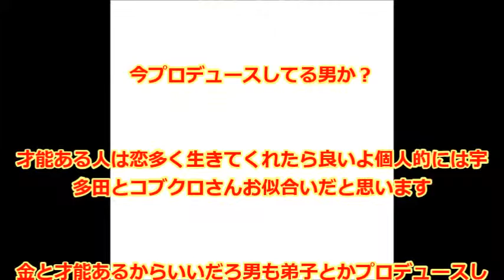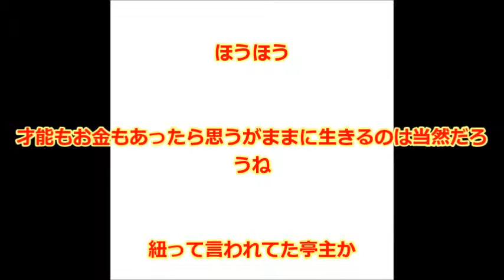宇多田ヒカル、既に懇意にしている若手ミュージシャンと交際中か！？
シンガー・ソングライターの宇多田ヒカル（３５）が、年下のイタリア人男性と離婚していたことが７日、分かった。

所属レコード会社が「離婚は事実です。

時期については把握しておりません」と明かした。

２人は２０１４年２月に結婚を発表。

男性はフランチェスコと名乗り、英ロンドンのバーテンダーだと説明していた。

すでに宇多田が若手ミュージシャンと交際しているとの情報もあり、デビュー２０周年の節目は公私ともに新たなスタートを切る一年となりそうだ。

デビュー２０周年の節目を迎えた歌姫が、私生活でも大きな転機を迎えていた。

宇多田の所属レコード会社が離婚を発表。

世界的な注目を集めた“格差婚”は、約４年で終わりを告げた。

８歳下とされるイタリア人男性との再婚は、宇多田が芸能活動休止中だった１４年２月に電撃的に発表された。

当時、男性は宇多田の公式ＨＰで「平凡な男が、ヒカルのようなスーパースターと一緒になるということが不思議に感じられるかもしれません。

私自身も初めは信じられませんでした」と■ネットの声■していた。

“逆シンデレラストーリー”としてイタリアの地元紙でも取り上げられ、同年５月には男性の故郷にほど近いイタリア南部の海辺の街ポリニャーノ・ア・マーレの教会で挙式した。

宇多田は１５年７月に長男を出産。

離婚後も宇多田は変わらず活動拠点を海外に置いているという。

２度目の離婚を決断した宇多田だが、すでに新たな恋をスタートさせていると明かす関係者もいる。

懇意にしている若手ミュージシャンと交際中という。

仕事面も順調で、新曲は１７日スタートのＴＢＳ系ドラマ「花のち晴れ～花男Ｎｅｘｔ　Ｓｅａｓｏｎ～」のイメージソングに決定。

初めてプロデュースする新人歌手・小袋成彬（おぶくろ・なりあき、２６）のデビューを２５日に控えている。

宇多田は０２年９月に映像作家の紀里谷和明氏（４９）と結婚するも、０７年３月に離婚。

今回で２度目の離婚となり、初婚時同様、５年以内で結婚生活にピリオドを打った。

■ネットの声■

金に心配ない女はすぐ離婚できていいね　俺も離婚したいけど抵抗する相手と戦う気力がない

それにしてもいつ見ても不細工な鼻の穴の形

いつ大手町行く？

やっぱプロデュースしてる新人と付き合ってんのかゲスいなあ

分かりやすい女だよなプロデュースの入れ込み具合がハンパないから絶対愛人だと思ってた

やっぱりそう思ってる人も居たんだな。

俺も間違いなく愛人だと思ってた。

なんか山尾詩織をおもいだすｗ

どう考えても恋人だろうよと

女が金持つと男よりえげつないよな浜崎あゆみ宇多田ヒカル吉田美和

女は善悪を好きか嫌いかで決める感情論者で物事を主観でしか考えないのが多い。

それ考えると松任谷由実は偉いな。

自分のほうがはるかに金もってるのに浮気三昧の旦那から離れない。

松任谷という名前が好きだから、離婚の二文字が嫌いだから別れない、と言ってる。

ユーミンが旦那は歌詞や楽曲制作にも口を出してるって昨日証言してたばかりなのにw

ほんと思う。

女は正論通じないし、自分の過ちを省みることもしない。

男より劣ってるのは確かだわ。

男も同じ
アーティスト()は男女問わず異性交流だらしない

男の方がえげつないと思うがこんなんやってる金持ってない男アーティストたくさんいるぞ

子供いてるの？

ソノ若手ミュージシャンとやらは何人なん？

日本人だろ

小袋ってすごい名前だな

母親と同じ末路になりそう

なんか母親と同じ路線走ってるな

プロデュースしてる新人と…

相手だれなん

今プロデュースしてる男か？

才能ある人は恋多く生きてくれたら良いよ個人的には宇多田とコブクロさんお似合いだと思います

金と才能あるからいいだろ男も弟子とかプロデュースしてる女に手を出すとかよくあるじゃん

怖い生き方

なにこの恋愛体質

童貞はすぐ嫉妬するよな

ここまで小袋の玉袋はなし、か？

社内恋愛みたいなのは周囲も困るし、本人同士も別れた後のことを考えればやめておけ

だがバンドメンバーで結婚したわけじゃないしな

女版の小室哲哉か

お金あるから良いんじゃない

開いたばかりのおまたで散るのを「今回もはやいね」と残念・・・

おまえらに足りないのはこの積極性だぞ

イタリアは離婚できない国で有名だったけど2015年にようやく結婚後半年で離婚　裁判所が認めれば離婚法律的についていた

ほうほう

才能もお金もあったら思うがままに生きるのは当然だろうね

紐って言われてた亭主か

これからどんな歌詞書くか楽しみだな

クルママニア!
UCo9EOS6rTkRpu-eusYjh-YA
UCb1Tctnp7xyGs79ivkeNxSw